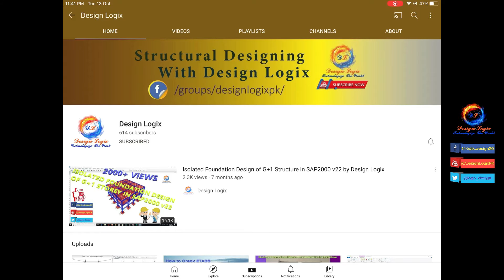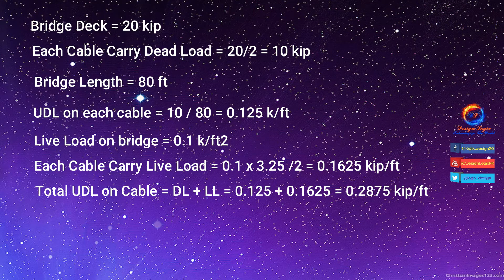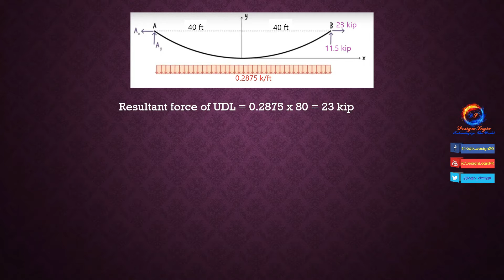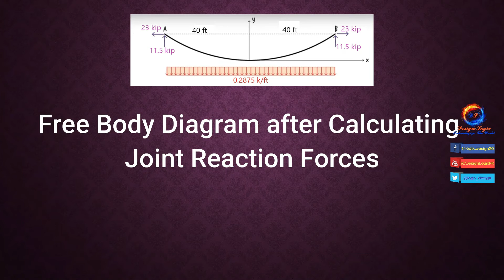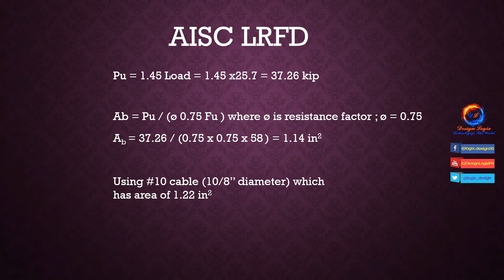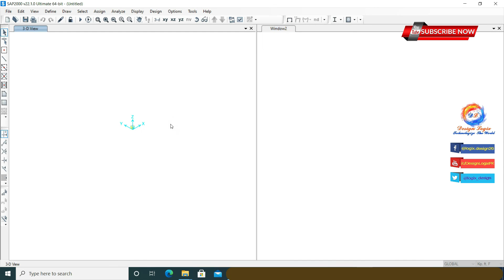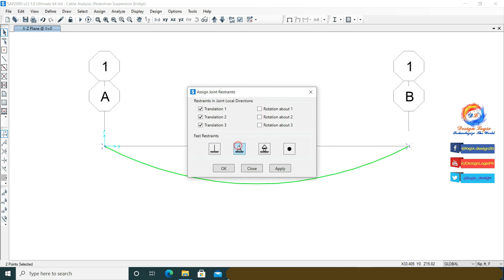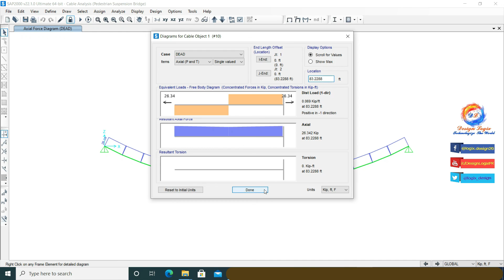Structural Analysis & Design of Pedestrian Suspension Bridge Main Cable | AISC ASD & LRFD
Structural Analysis & Design of Suspension Pedestrian Bridge using AISC ASD and AISC LRFD